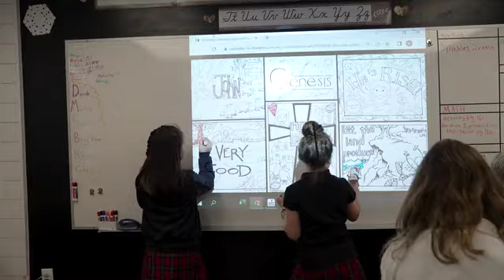WGCSWarriors.com Now Enrolling K-12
Wish you could do more to help your child thrive as a student so they become the most well-rounded, productive adult possible?

Wouldn't it be nice to have a partner to help your child succeed? A school where your child can relax because they're in a safe and encouraging environment?

Walnut Grove Christian School is a breath of fresh air where your child can come just as they are and reach their full potential.

You will find:

• An encouraging environment

• High academic standards

• Safety (physical, emotional, and spiritual) a priority

• Fully accredited, K-12

• Strong family and student relationships

• Low student-to-teacher ratios

• 4-day school week

• Biblically based curriculum

• Multiple athletic teams for every level of play